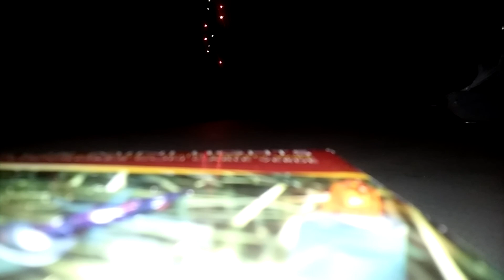Impromptu Family Worship!!!!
For the First Time Everrrrrrr! Rosh, Rue, n (our neice) Christina!!! God has really gifted my in-laws. I'm so blessed to have married such an amazing group of people...And she's only 12!